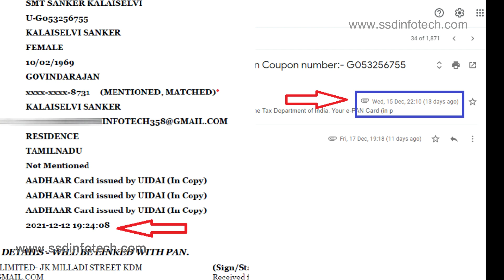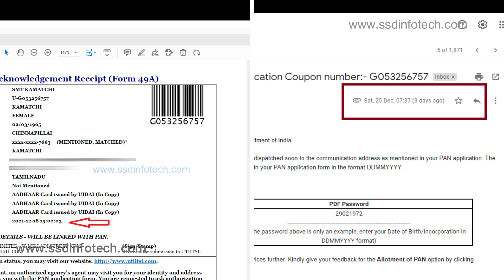Customer Experience- Part - 3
We are a suggestion for Good Business Consulting Service. We suggest only 100% secure business.
கோயம்புத்தூர்-சோமனுரை சேர்ந்த திரு. குமாரசாமி அவர்களின் அனுபவம்.

திரு. குமாரசாமி அவர்களின் அனுபவம் அவரது யுடியூப் சேனலில் .